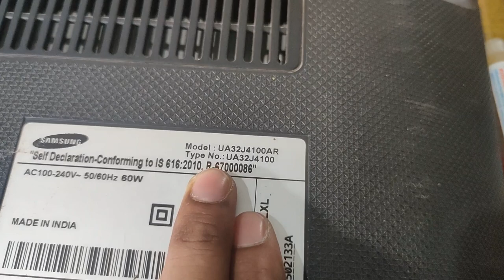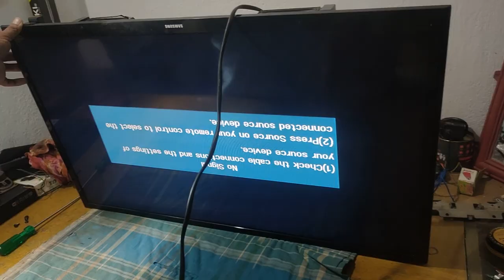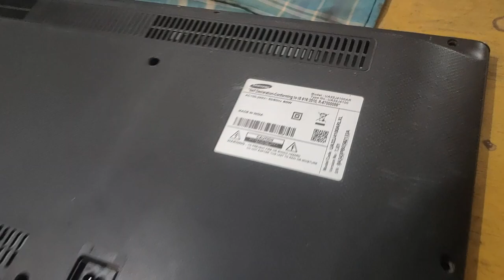IC Damage 32 Inch Samsung Original Motherboard Repairing UA31J4100AR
IC Damage 32 Inch Samsung Original Motherboard Repairing